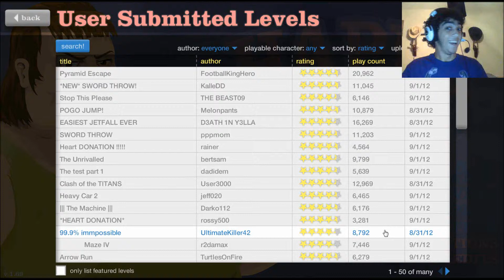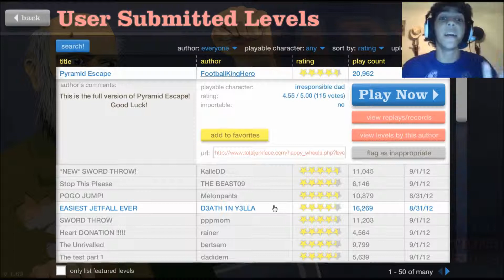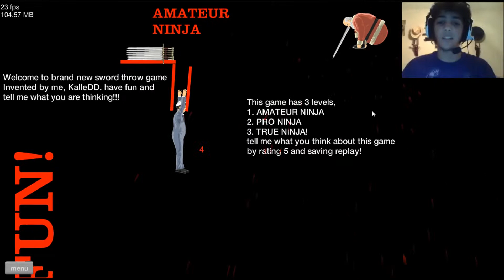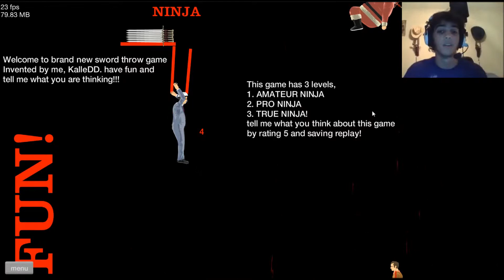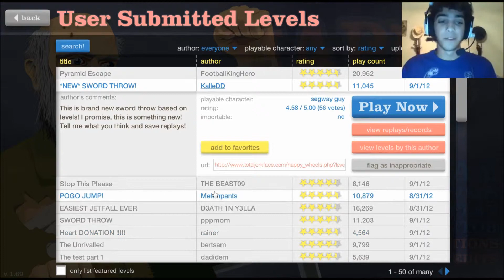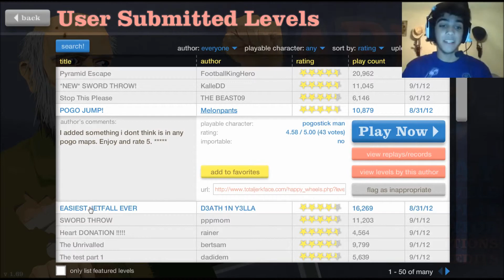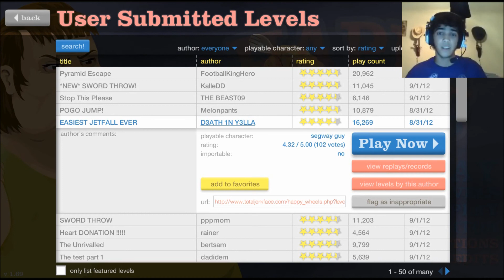HAPPY WHEELS 17: DEATH SALAD w/ Jaime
I think i broke the record for most fail in 10 minutes -_-